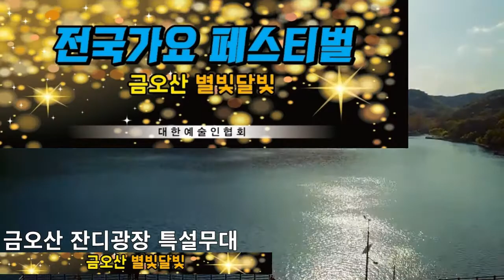가수 유성 / 보릿고개 / 진성 / 금오산 별빛 달빛 가요제 / 전국 가요 페스티벌 / 대한예술인협회 구미시지부